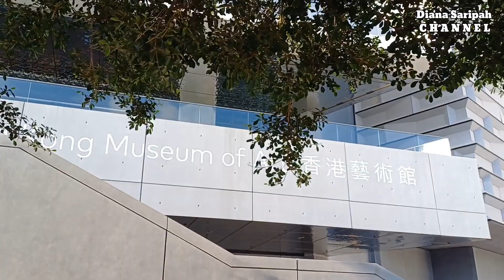STAR FERRY TSIM SHA TSUI HONGKONG